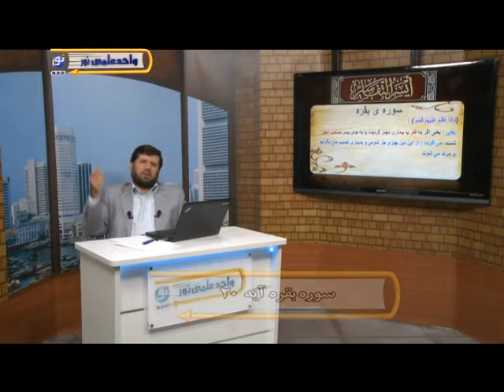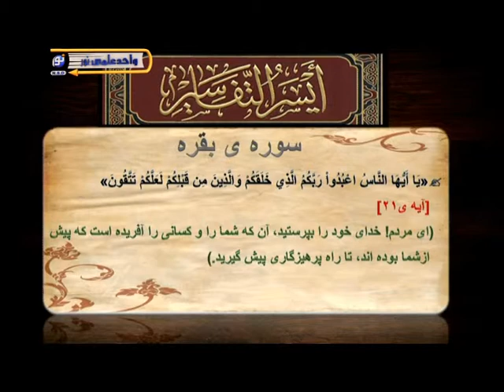تفسیر آسان - درس بیست و هفتم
کارشناس: سید منصور حسینی

واحد علمی شبکه جهانی نور